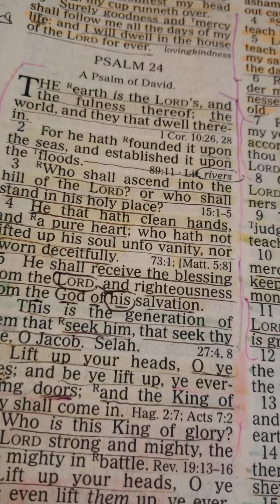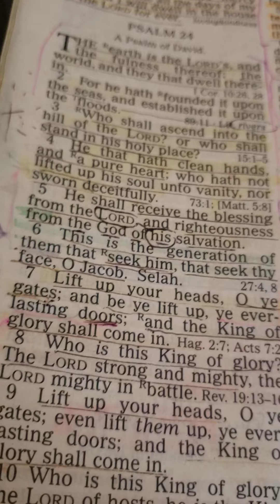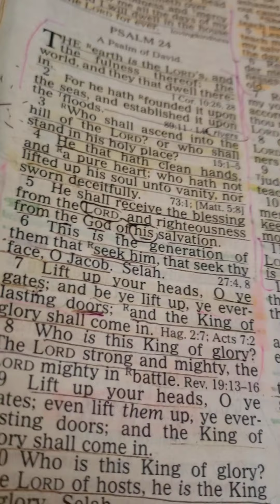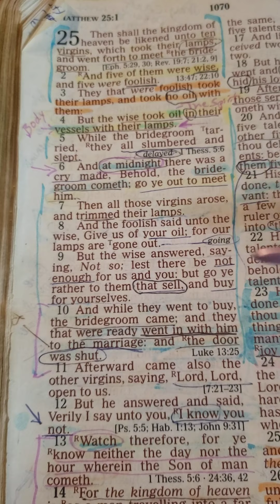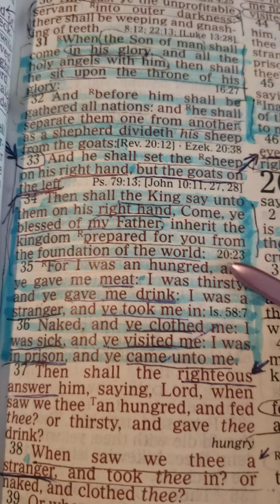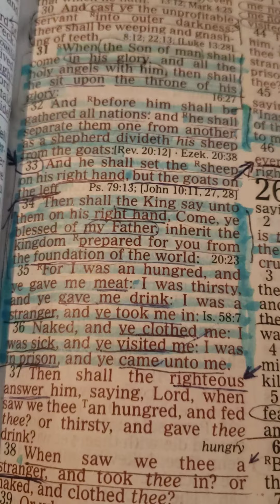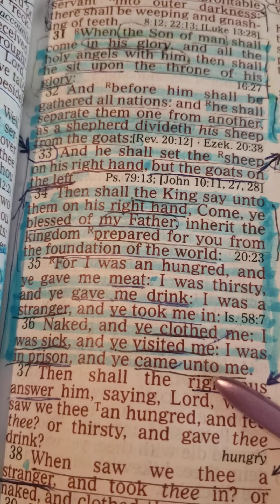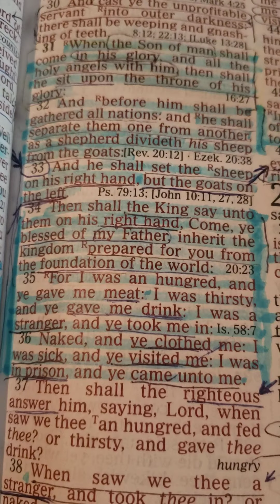Righteous INTO Life Eternal!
Praise Jesus Christ our LORD and Savior!